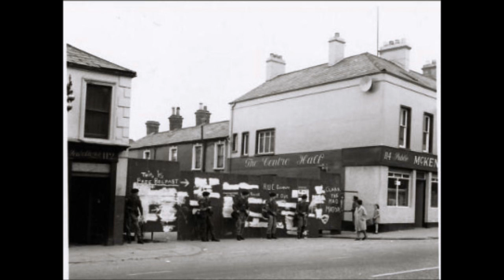Old troubles photos part 3